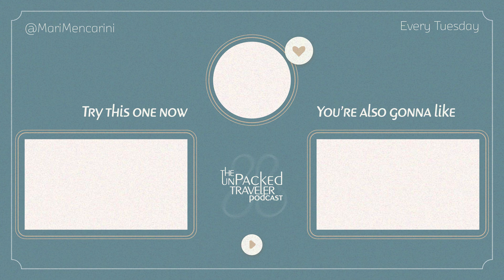How it REALLY Feels to LIVE ABROAD!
Welcome back to The Unpacked Traveler Podcast!! This week, we’re getting deep into the unfiltered reality of how it actually feels to live abroad.

Spoiler alert: It’s not all sunshine and rainbows. Living abroad is not easy and it puts us to face some tough challenges. Loneliness, homesickness and German bureaucracy are a few examples 😆 But it does also bring incredible growth, new perspectives, and a chance to transform yourself in ways you never imagined.

🦋 In This Episode, We’ll Cover:
- The unexpected mental and emotional challenges of living abroad
- How homesickness and loneliness shape personal growth
- Tips for adapting to new environments, cultures, and relationships
- Practical advice for embracing life outside your comfort zone

✈️ Why You Should Listen:
- If you’ve ever dreamed of living abroad but aren’t sure how to start.
- If you’re curious about the truths behind living abroad.
- If you’re ready to feel empowered to take the leap and build a life beyond borders.

​​The goal? To leave you EMPOWERED to travel, knowing that no matter what happens, each time you unpack your bags, you're unpacking a new version of yourself 🦋✨ Tune in and get inspired, get informed, and let’s unpacked together!! ✨🦋

📧 Get Travel Tips Straight to Your Inbox!
Ready for a little push of faith? Every week throughout season one of The Unpacked Traveler Podcast, you'll be getting REAL travel content delivered right to your inbox. No spam. No sales. Just real, personal, and helpful advice [for free!]. So, what are you waiting for? Let’s make your travel dreams come true!

Follow The Unpacked Traveler Podcast!